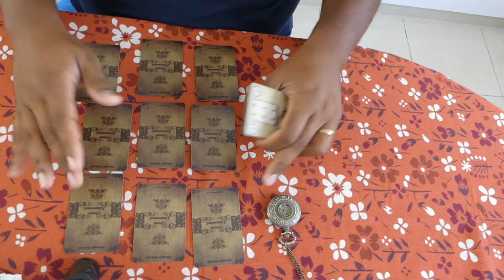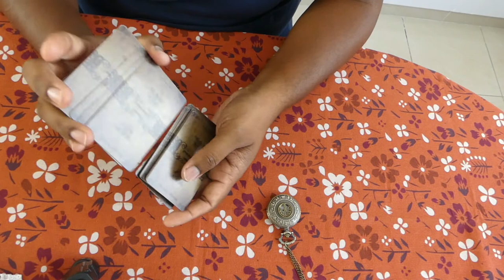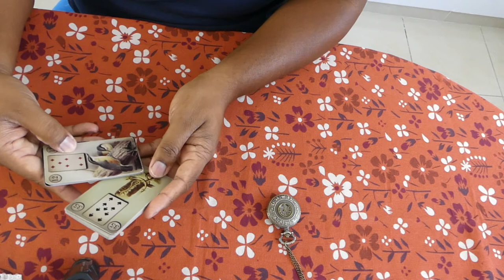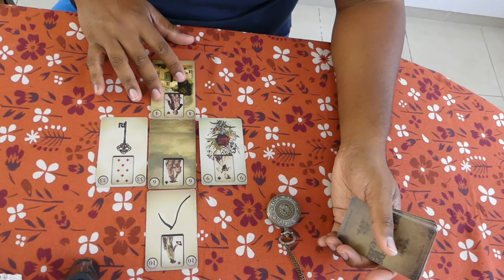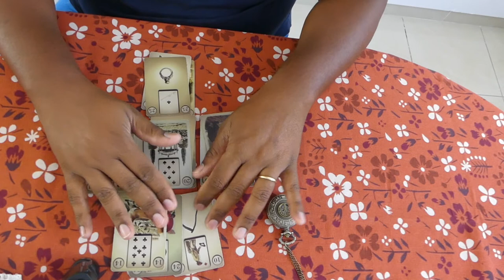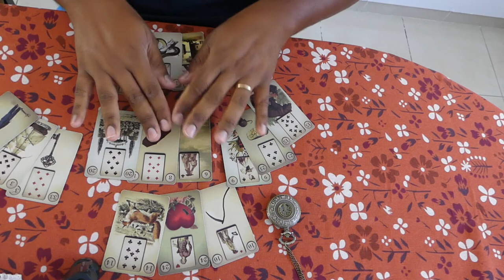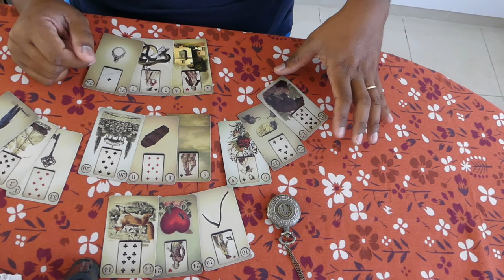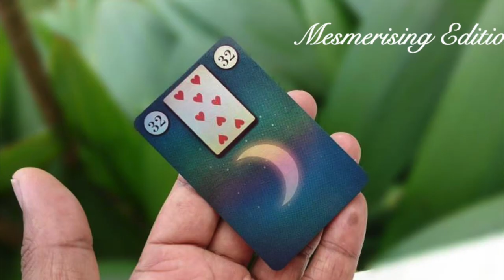Petit Lenormand | Le Tirage en Croix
Je suis heureux de vous retrouvez sur cette nouvelle video du petit Lenormand où on parlera du tirage en croix.  Vous pourrez trouver mon jeu du Petit Lenormand que j'utilise dans ma video et meme le commander!

Pour une voyance, veillez me contacter par mail à pour les tarifs et les reservation ou si vous parlez anglais voyer directement sur mon